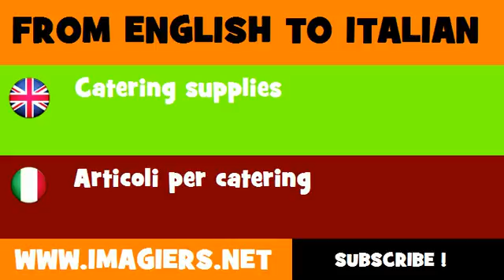FROM ENGLISH TO ITALIAN = Catering supplies